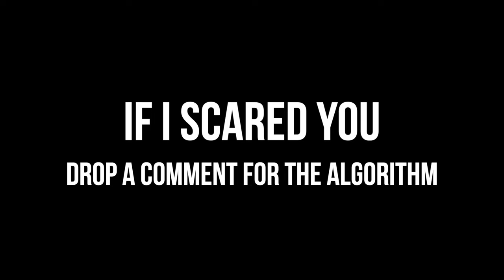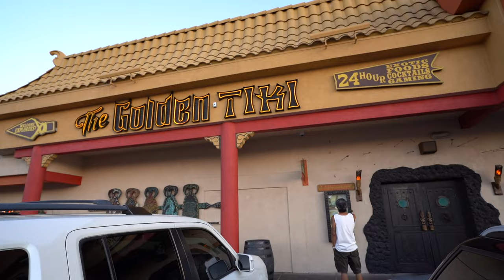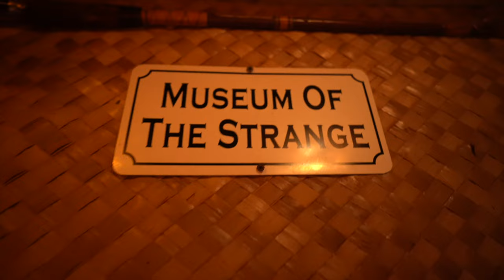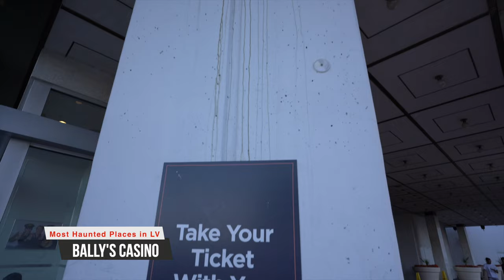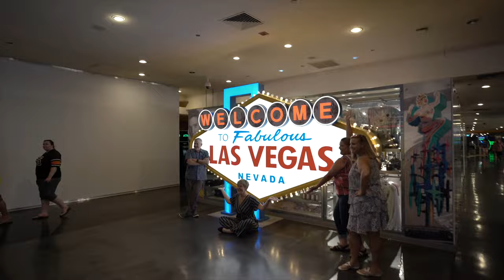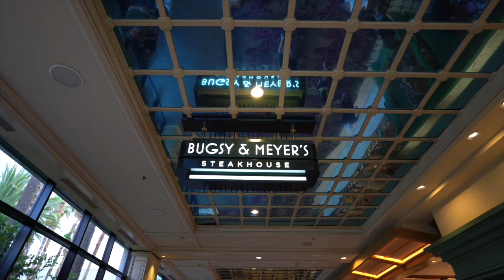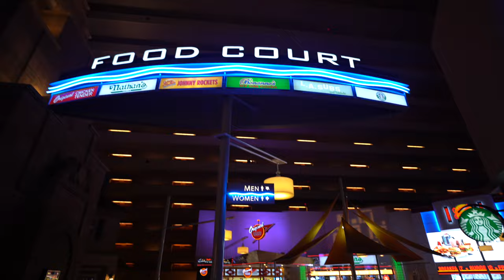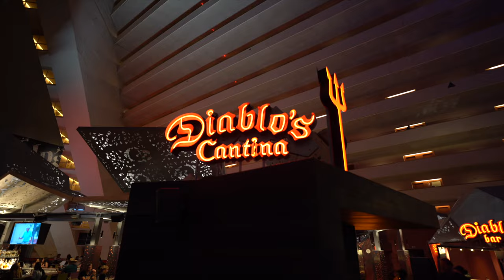The Most Haunted Places in Las Vegas - (REAL Footage)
In this video we do some scary business. We visit some of the most haunted places on the strip and some other popular destinations that tourist visit frequently. (Golden Tiki Bar, Zak Bagan's Haunted Museum, Circus Circus, Ballys, Flamingo, Luxor)

Note that some of the information presented, specifically regarding the paranormal and crime-related was not verified 100% as I am only relaying the information that is thought to be true within the Las Vegas community. I personally don't believe in the paranormal but there's some chilling stories and some evidence here that made ponder while making this video.

COMMENT any questions below and I'll answer as best as possible!